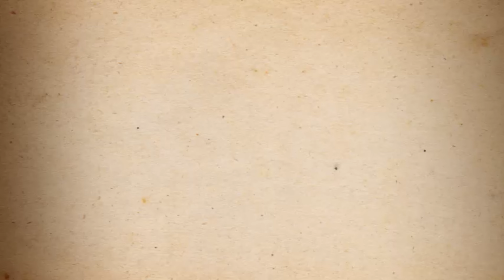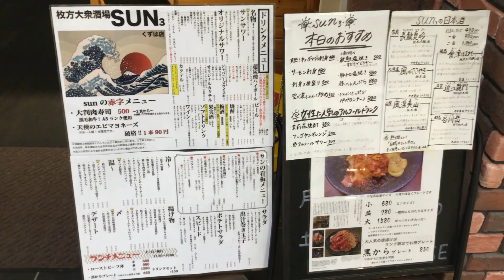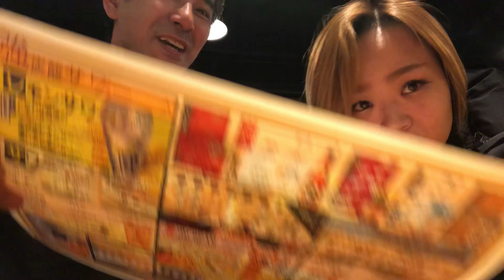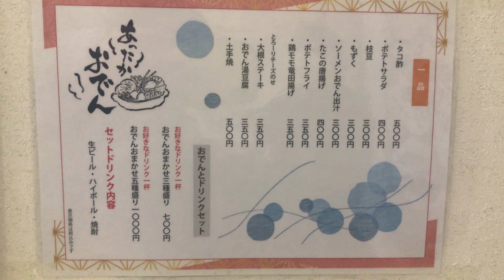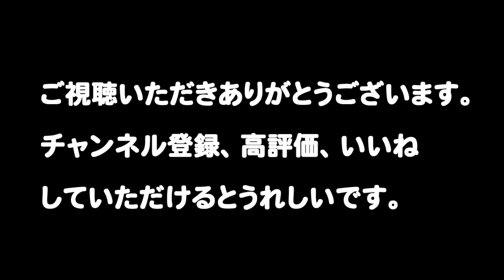名物「くずは味のれん街」で究極のグルメアドベンチャー！くずは味のれん街」で飲み歩き！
名物「くずな味横丁」で究極のグルメアドベンチャー！くずは味のれん街」で飲み歩き！

★★★★★★★★★　店舗情報　★★★★★★★★★

エルくずはとは
味で勝負の本格派。こだわりの名店がそろう高架街。
味で勝負の名店がそろう高架街。「くずは味のれん街」としての歴史は古く、情緒あるお店をはじめ、がっつり食べたい人も会社帰りのサラリーマンも納得のお店が集結。
改札から直結というアクセスの良さも魅力のひとつ。発展が目覚ましいこの地域の中でも、こだわりの強いお店が揃う注目スポットとして、新たに「エルくずは」としてリニューアル。

居酒屋
枚方大衆酒場sun くずは店
∼安くて旨い酒と飯を味わうなら、「枚方大衆酒場sun」へ。∼
枚方市駅店とは違った大人な雰囲気の店内です。「樟葉駅」改札を出て徒歩2分の場所にございます。 店名は大衆酒場ですが、お洒落な内観や外観で女性でも入りやすいと人気です。 誕生日会/女子会/デート/友人と会社仲間など様々なシーンにご利用下さい。お値段は控えめですが、味は抜群の手作り料理をご提供致します。 例えば自家製ローストビーフ(あまから手帳に掲載された実績あり)など手間暇かけた逸品が自慢です。コスパ抜群、きっと満足して頂ける事でしょう。 ぜひ一度、気軽にお立ち寄り下さい。土日祝日は昼飲み出来ます。カウンター席もございますので、お一人様でさくっと一杯や、空いた時間にふらっと立ち寄られるお客様が多いですよ。「今日一杯飲みたいな」と思ったら、ふらっと枚方大衆酒場sunへ足を運んでみてください。

焼とリ居酒屋
大衆酒場 金八っつぁん
∼鶏卸しにしか出来ない但馬の新鮮な自慢の焼とり！∼
当店、金八っつぁんは、鶏卸し直営店です。兵庫県但馬より毎朝新鮮な鶏を仕入れ、自社工場で捌いています。その鶏を備長炭、2種のミネラル岩塩をブレンドし、鶏卸しにしか出来ない一手間を加え焼き上げています。タレは10年以上継足した旨みあるタレです。自慢の焼とりをぜひ、お召し上がり下さい。

【SNS情報】